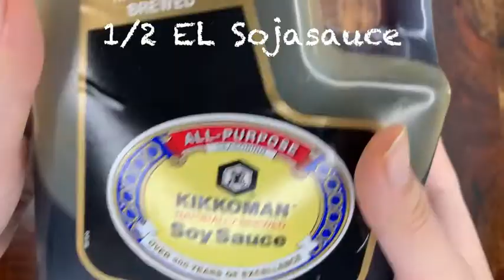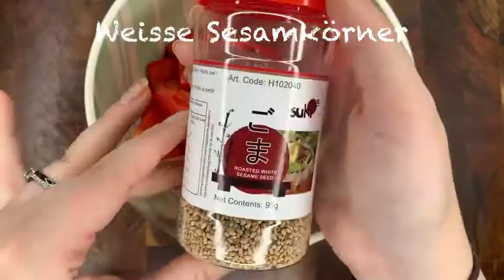【Kawaii Bento】Gefülltes Onigiri mit mariniertem Schweinefleisch, Paprika-Thunfisch-Beilage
hier ein neues Kyaraben für Euch!
Heute habe ich ein süßes gefülltes Onigiri in Form eines kleinen Hähnchens! 🐔

Wichtig ist, das ihr genug Zeit dafür einplant, oder es auch am Abend vorher vorbereitet ٩( 'ω' )و

Das Hauptgericht:
- 300g Schweinebauch (8mm dick)
- ca. 100g Weißkohl

Sauce:
-2 EL Mirin
-1 EL Misopaste
-1 EL Austernsauce
-1 EL Sake
-1 EL Zucker
-1/2 EL Sojasauce
-1/2 TL Knoblauchpaste

Paprika-Beilage:
-1 rote Paprika
-1 Dose Thunfisch
-1 1/2 EL Rapsöl
-1/2 TL Knoblauchpaste
-etwas weisser Sesam
-etwas Salz

Für das Onigiri:
Füllung: Wasabi, Thunfisch, Sojasauce, Mayo

Gesicht usw.:
-Wiener für die Krone/Kamm
-Mais für den Schnabel
-Salami für die Wangen
-dünne Pasta, um größere Teile zu befestigen
-Nori für die Augen
-heller Scheibenkäse für die Flügel

Beim Nori schneiden braucht man viel Geduld und etwas Übung ( ；∀；)
Käse kann man gut mit Zahnstochern formen und Spaghetti halten alles zusammen!